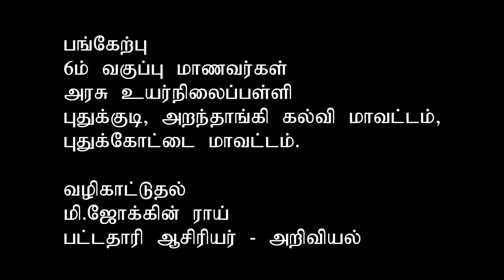6ம் வகுப்பு - நம்மைச் சுற்றி நிகழும் மாற்றங்கள் - செயல்பாடு & பாடல் வடிவில் தொகுத்தல்